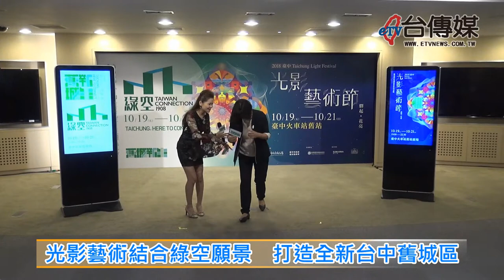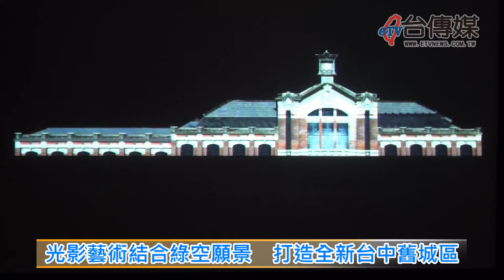《台傳媒新聞》20181016 光影藝術結合綠空願景 打造全新台中舊城區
1905年完工的台中火車站，已經有一百多年歷史，隨著建築物老舊跟都市的發展更新，如今的台中火車站已經是重建翻新的第三代，為了慶祝台中車站新舊站三代同堂，台中市政府文化局和都市發展局合作，在2018年10月19號到21號，下午1點到晚上10點半，將要舉辦「2018臺中光影藝術節」暨「啟動‧綠空1908」活動，10月16號上午還在惠中樓9樓舉辦記者會，希望吸引更多民眾參與。
台中市政府表示，這次的「2018臺中光影藝術節」和「啟動‧綠空1908」活動，19號開始連續三天在台中市火車站舊站前廣場舉辦，希望透過光影藝術和綠空願景的結合，打造不一樣的台中舊城區，現場除了有創意市集跟音樂會，還有精彩的3D光雕秀和光影互動遊戲等活動。
這次臺中光影藝術節活動，特別選在花博開幕前舉辦，就是要配合林佳龍市長說的，花博不是活動，而是一個城市改造運動，台中市政府希望透過一系列精采的活動，讓民眾感受到這個舊城區的新生命，打造屬於台中市的獨特城市魅力。